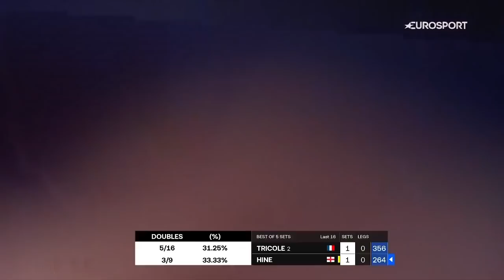Thibault Tricole v Steve Hine | Lakeside WDF World Championship Darts 2022 | Round 3